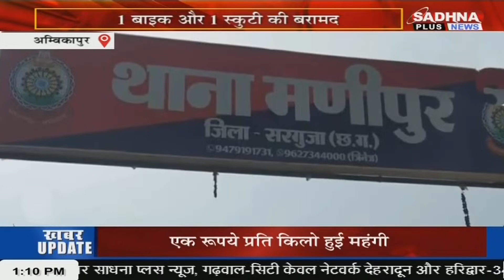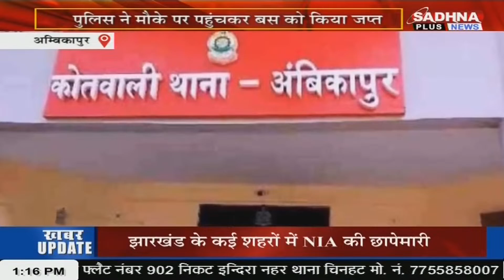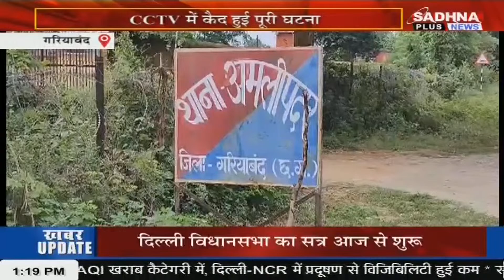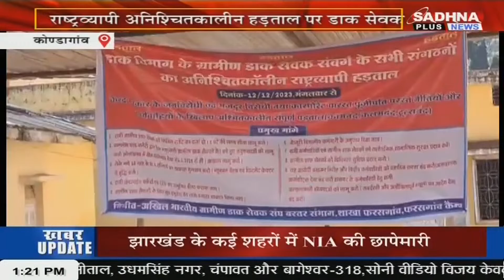KHABAR MPCG NEWS LIVE BULLETIN 01.00 PM 15 DECEMBER 2023 SADHNA PLUS NEWS